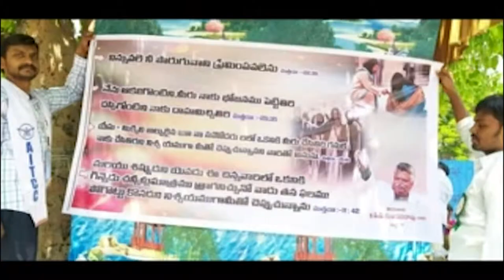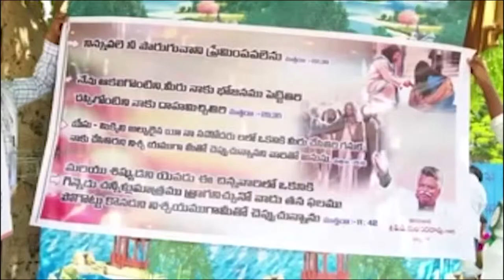AITCC TIRUPATHI || CHALIVENDRAM || 28-03-2019